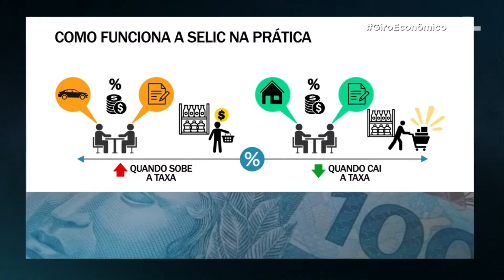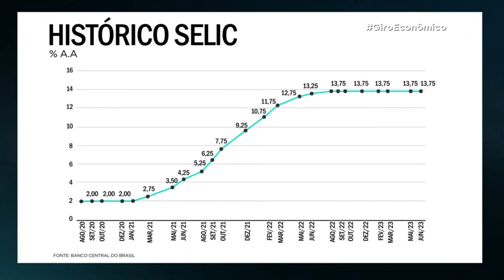Como a queda da Selic muda a sua vida? Economista Lia Lopes revela no Giro Econômico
No GiroEconômico, Maria Manso recebe a renomada economista Lia Lopes para abordar a recente decisão do Copom em reduzir a taxa de juros do Brasil em 0,5%.

Com questionamentos pontuais, a economista revela quais serão as mudanças práticas na vida dos cidadãos decorrentes dessa medida.

O programa preparou uma arte detalhada que explica, de forma clara e didática, como a queda da Selic afeta o cenário econômico e a vida de cada brasileiro.